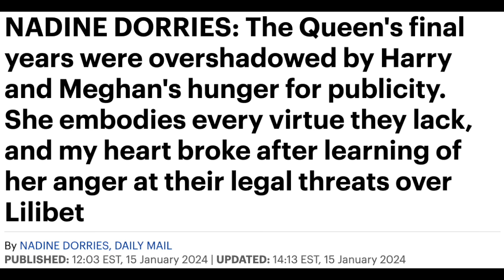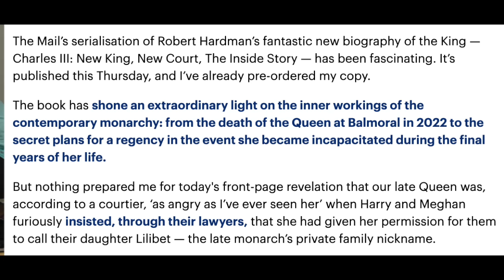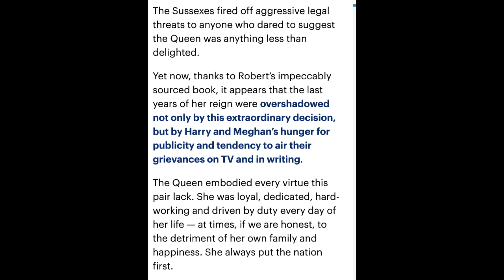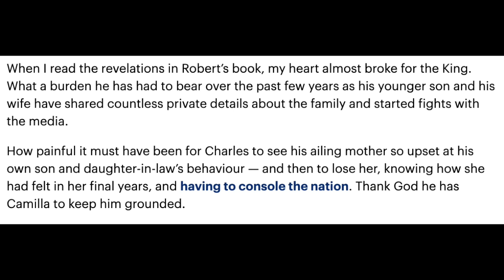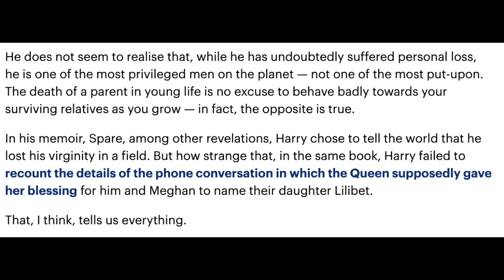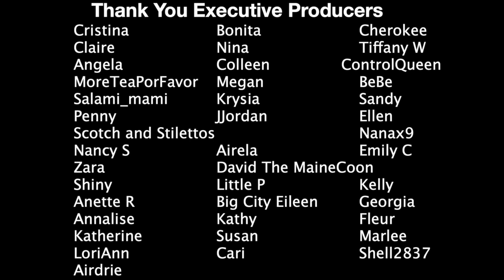Harry And Meghan Backlash Over The Name Lilibet And More Reasons Why They Are Despicable!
Hi All! Today we are taking a look at Harry and Meghan
latest news and what schemes those two are up to!
This is to do with using the nickname for HMTQ Lilibet with or without permission - you will know how I feel after watching this video!

Netflix Documentary I am reacting to it, recapping it and genuinely bewildered by Harry and Meghan in general. Strap in and enjoy discussing the two biggest victims in their own minds, yikes.